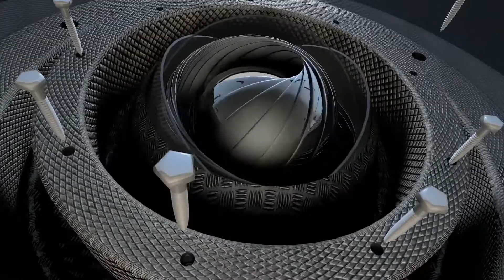Tomaszów Mazowiecki Ruiny Mazovii